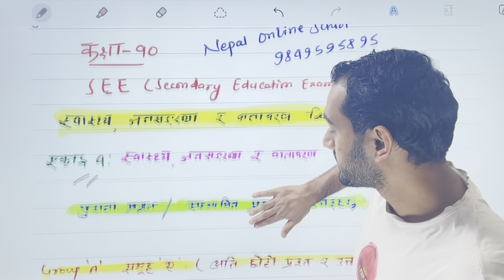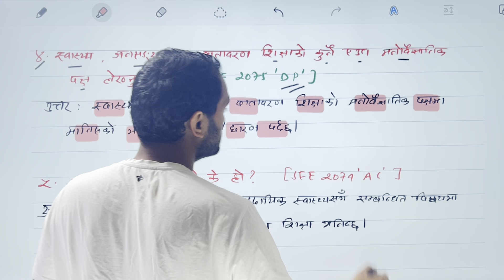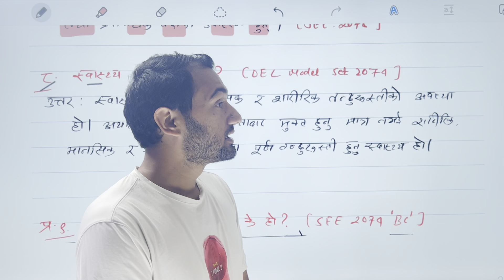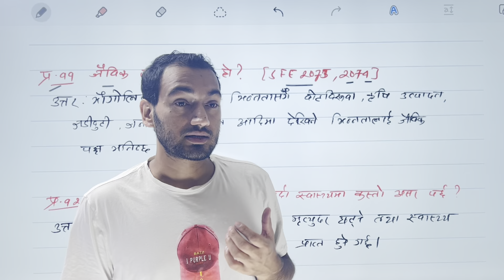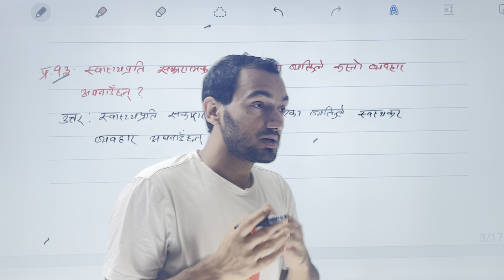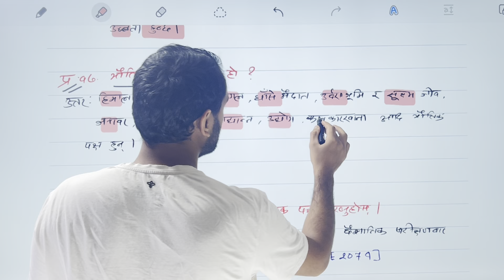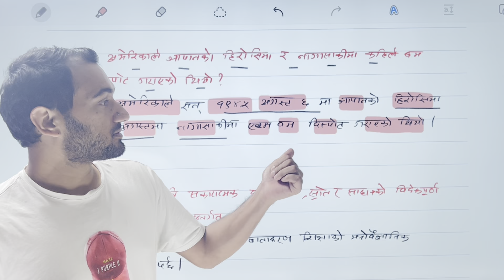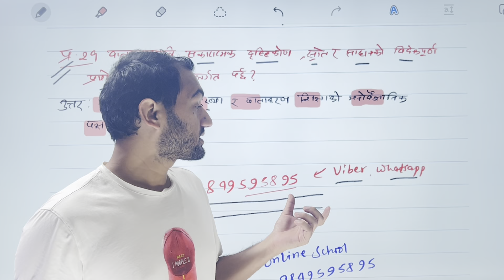Class 10 ||SEE|HPE/EPH| Unit 1|Concept of Health education Population | SEE solutions part 1